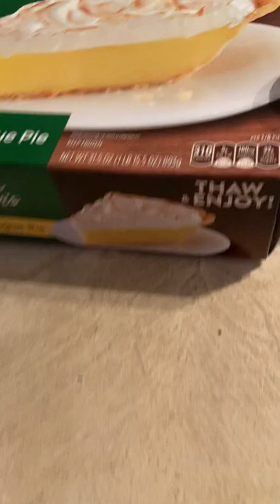Mother’s Day Behavior 💐💐💐